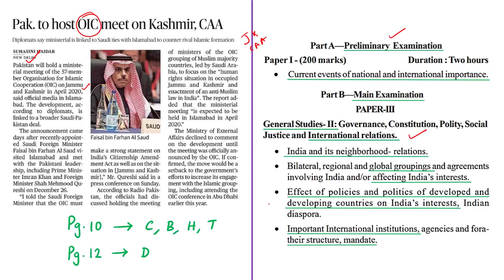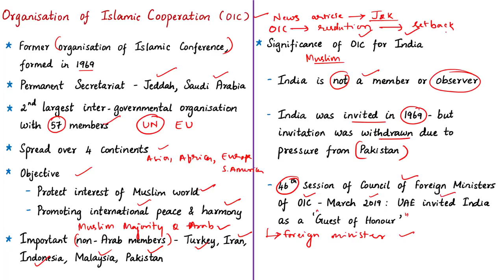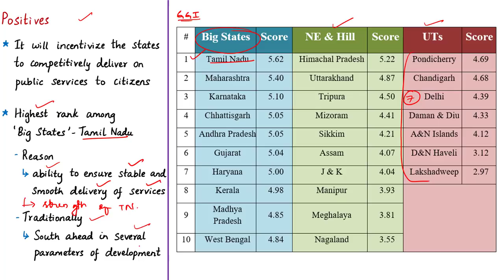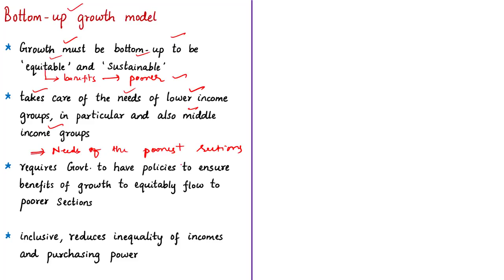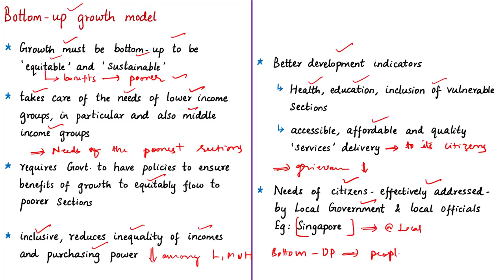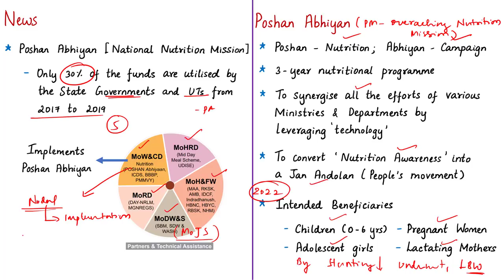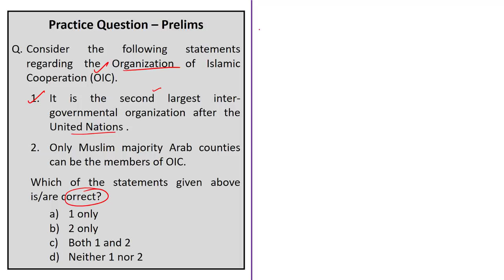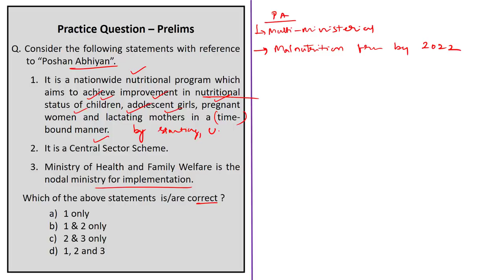The Hindu Daily News Analysis | 30th December 2019 | Current Affairs - UPSC Mains - Prelims 2020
Time Stamping of news articles:
1. Pak. to host OIC meet on Kashmir, CAA - 0:25
2. Governance Index (Editorial) - 03:43
3. India needs a bottom-up growth model (OPED) - 08:37
4. M.P. gets its first elephant colony in Bandhavgarh forest - 16:32
5. 3 years on, a mere 30% of Poshan Abhiyaan funds used - 20:25
6. Practice cum Revision – MCQs - 26:50

Important topics such as OIC GGI IndianEconomy GoodGovernanceIndex BandhavgarhNationalPark OrganisationofIslamicCooperation IndianElephant PoshanAbhiyan are vividly discussed in UPSC Civil Services Exam Perspective in this video, with a special Practice cum Revision session in the end.